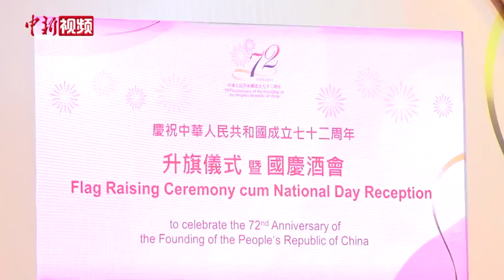林郑月娥：今年国庆对香港来说别具意义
10月1日，香港特区政府举行庆祝中华人民共和国成立七十二周年升旗仪式和国庆酒会。上午8时，升旗仪式在金紫荆广场举行。仪式结束后，特区政府在会展中心举行国庆酒会，香港特区行政长官林郑月娥担任酒会主礼嘉宾。
        林郑月娥在致辞时表示，2021年是中国共产党成立一百周年的大日子，过去数月，社会各界举办了不少庆祝活动，回顾了一个以人民为中心的政党一百年来为人民奋斗的辉煌历程，也提早为庆祝国庆拉开了序幕。
        当天，全国政协副主席梁振英、香港中联办主任骆惠宁及特区政府官员、中央驻港机构负责人等社会各界人士出席酒会。